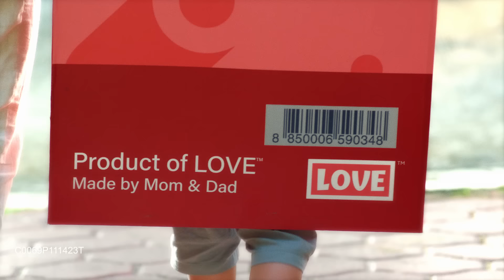Unbox Your Child’s World with Tender Care’s Protection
Letting your child explore and learn about the world around them is important to their growth. And with Tender Care’s protection, you can let them go with confidence and UnboxTheirWorld

ASC Ref. Code: C0098P120123T